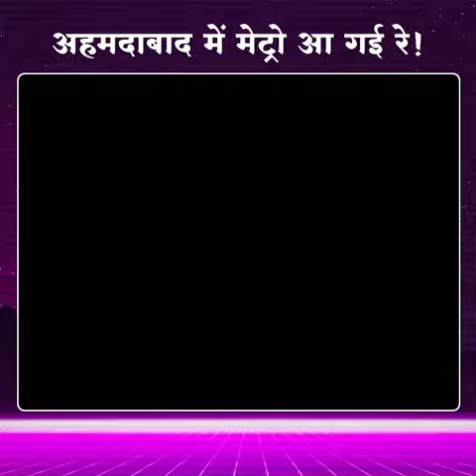PM Modi to inaugurate Ahmedabad Metro: अहमदाबाद में मेट्रो आ गई रे!